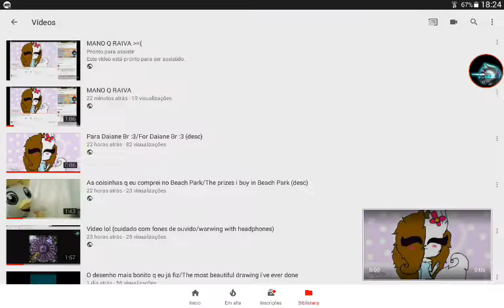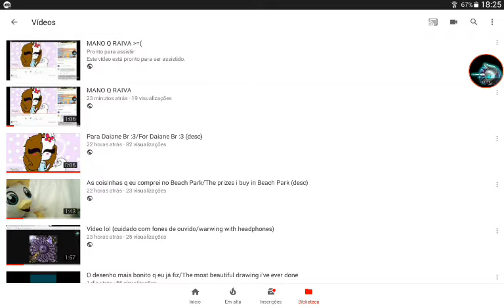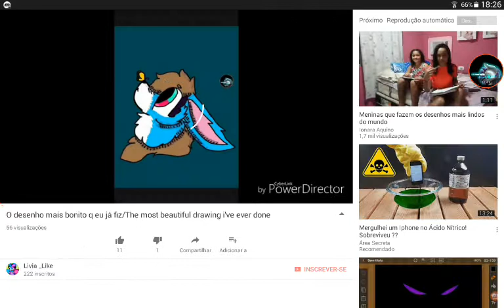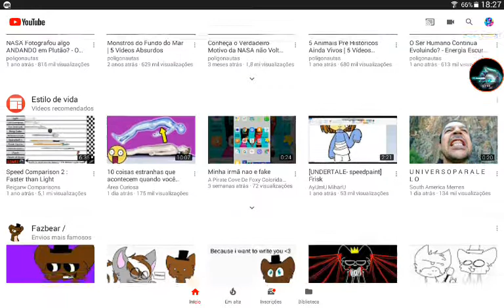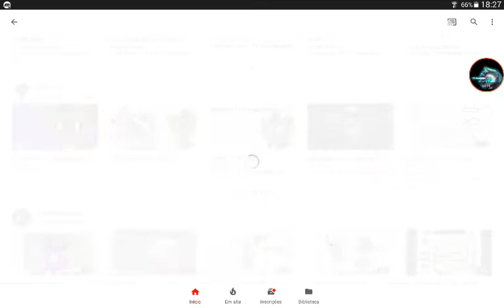Resolvi o problema E AGORA EU FICO EM PAZ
Sorry again without english subtittles